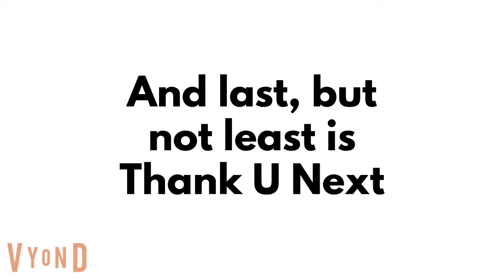Summer School (Part 13) A Vyond Video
Field Trip:
Skate Rollers Place

Songs:
Funkytown by Lipps, Inc.
She's Like the Wind by Patrick Swayze
September by Earth, Wind and Fire
Boogie Wonderland by Earth, Wind and Fire
Celebration by Kool and the Gang
Thank U Next by Ariana Grande

Voices:
Marcia Brady, Jenna Ortega, Sadie, Opal, Sierra, Amber Heard, Beyonce, Cat Valentine, Ella - Salli
Jan Brady, Brooke Shields, Katie, Orla, Drew Barrymore, Heather - Kimberly
Cindy Brady, Bambi, Faline - Ana
Patrick Swayze, Patrick Swayze (Anything Muppet), Michael Landon, Michael Landon (Anything Muppet), Cash, Johnny Castle, Cody, Ace Johnson, Greg Brady - Joey
Patrick Swayze (Kid), Bobby Buntrock, Flower, Bart Simpson, Bobby Brady - Justin
Don Swayze, Chad Everett (Anything Muppet) - Russell
Oswald, Robert Urich, Casey Kasem, Peter Brady, Max, Michaelangelo - Brian
Thumper, Valentino, Gary Coleman - Kevin
Ovejita - Annette
Sugar - Bella
Oscar the Grouch - Steffan
Eric Cartman, Coris, Rabbit - Eric
Kenny McCormick - No Voice
Doja Cat - Amy
Asha - Aria
Emma (Black Hair), Emma (Blonde Hair) - Emma
Chris Brown - Brandon
Ronald the Purple Cat - Gregory
Patsy Swayze - Kendra